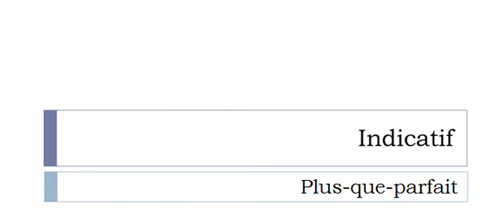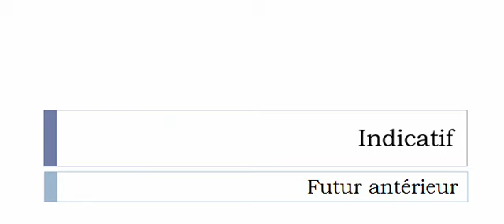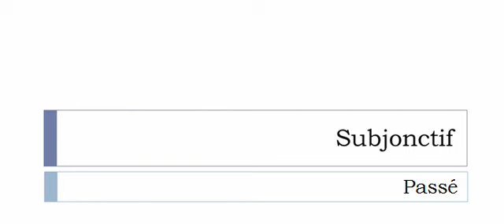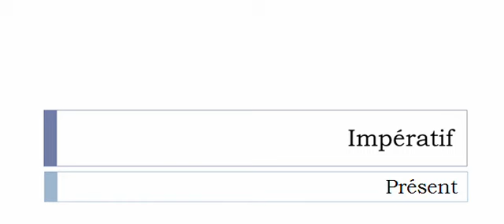French conjugation = Disculper